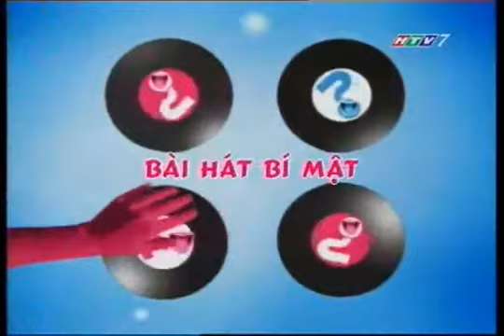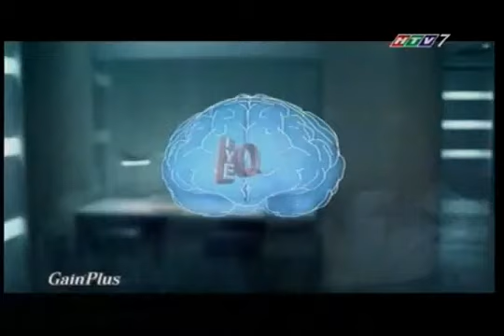Chương Trình Nào ta cùng hát 7/3/2010